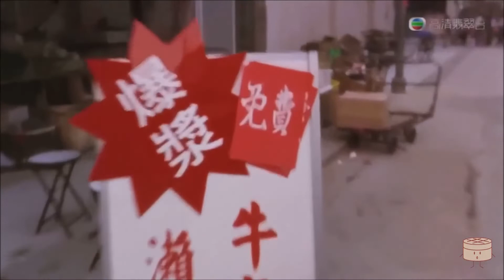"TO GO TO WORK, TO TAKE ACTION" in Cantonese (做嘢) with Movie Examples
[zou6 je5] ""TO GO TO WORK, TO TAKE ACTION"" in Cantonese (做嘢) with examples from movies.